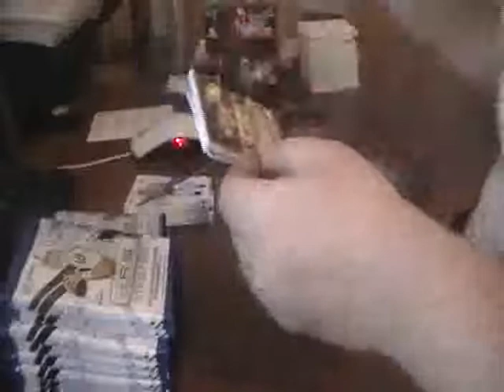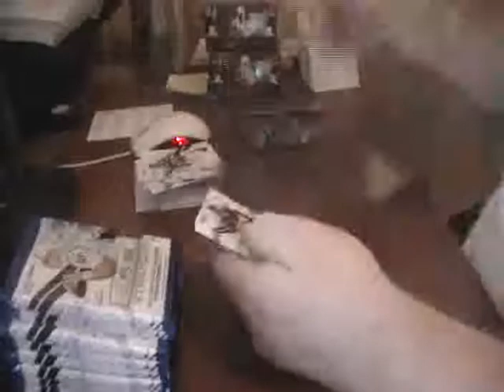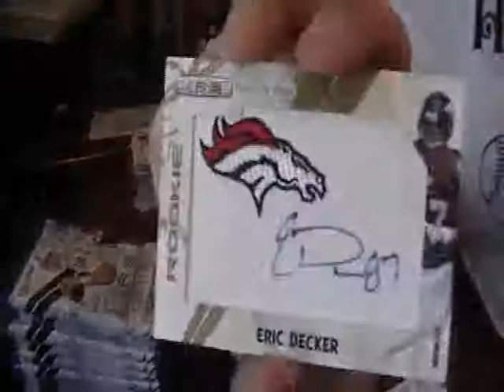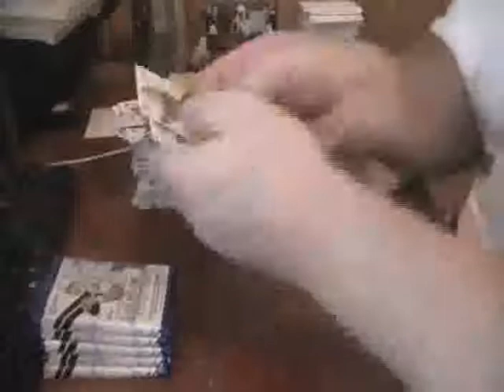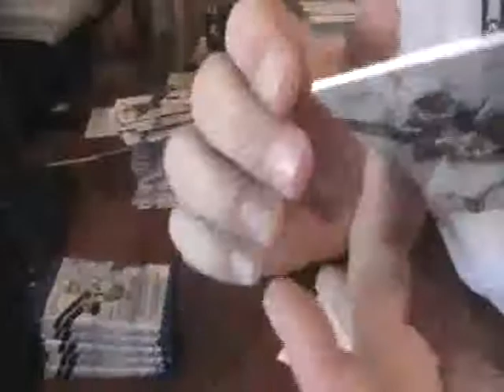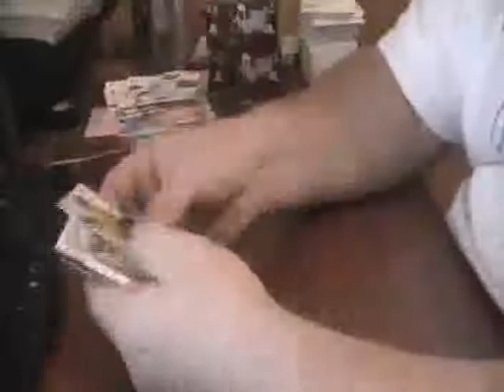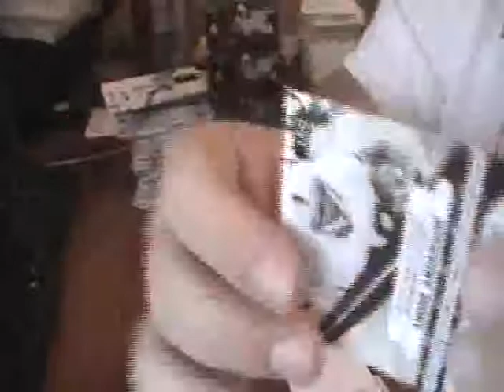2010 Rookies & Stars Box for Break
Decent box...Thanks guys!